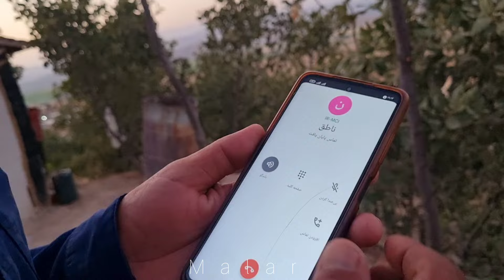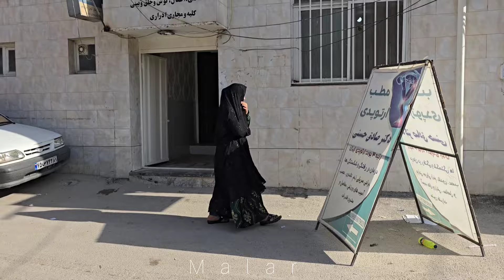Mystery of Saeed's Disappearance: Toothache, Neighbor's Help, and Desperate nomadic Father's Search"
In this nomadic video, the nomadic woman in my nomadic story Maryam is suffering from a severe toothache. A nomadic neighbor woman comes to her aid until the operator arrives. The neighbor takes care of Maryam's two nomadic children so Maryam can visit the dentist. Meanwhile, Saeed's father is searching for Maryam and her two children. He asks people for clues and someone tells him they saw Saeed a few days ago on the day the police were destroying the nomadic homes.This nomadic vlog is about the nomadic life of a nomadic couple who lived in their nomadic home with their two lovely children. Their nomadiclife, enriched by nomadi cculture, was full of daily struggles and solidarity, but strange events challenged their way of life. Saeed, the nomadic husband, fell into drug addiction, leading to nomadic conflicts within their nomadic family and ultimately causing their life to fall apart. Now, Maryam, this strong nomadic woman, is forced to rebuild her nomadic home and continue her nomadic life with her nomadicfamily. This vlog narrates the efforts, resilience, and perseverance of a woman facing the difficulties and challenges of nomadic life.and Maryam's nomadic story has now turned into a nomadic drama about a nomadic couple who loved each other passionately.With Saeed's addiction and his betrayal of the nomadic family, they are now forced to separateAgainst her will, Maryam is forced to leave the nomadic home destroyed by her unfaithful husbandAnd with the help of the operator, he finds land so that he can rebuild his nomadic lifeand build a new shelter for his two young childrenMaryam's success in building a new nomadic house and building her own nomadic life is an ongoing storywhich narrates the blackness of addiction and betrayal of the husband The nomadic family has fallen apart, and Maryam, afraid of losing her children again, keeps them away from Saeed's family. She takes care of them and bathes them, hoping to wash away the exhaustion of this discouraging journey. Maryam, with the help of the operator, tries to find a job. She goes to the nearby villages, hoping to find an income and rebuild her nomadic life